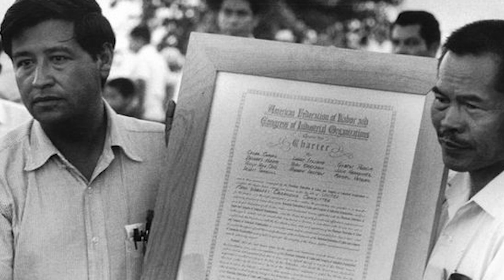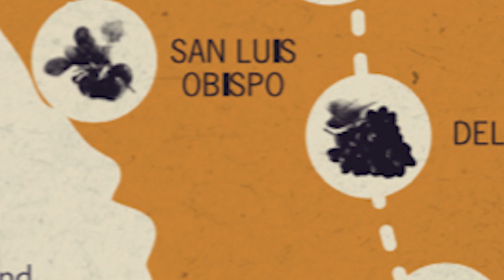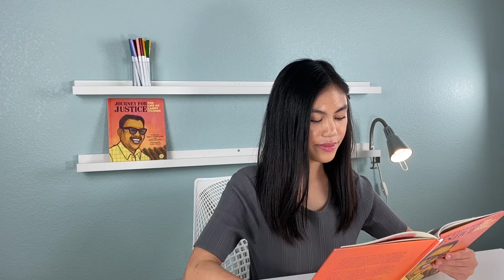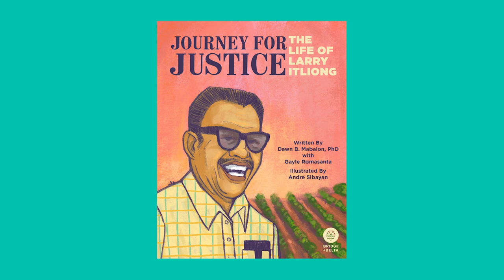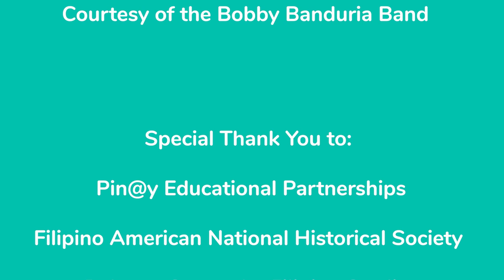Journey for Justice: The Life of Larry Itliong Read Aloud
Read Aloud of targeted pages of Journey for Justice: The Life of Larry Itliong, By Dr. Dawn Mabalon with Gayle Romasanta and Illustrated by Andre Sibayan. Purchase the book "Journey for Justice: The Life of Larry Itliong" or amazon.com. Download the free curriculum resource guide or pepsf.org.